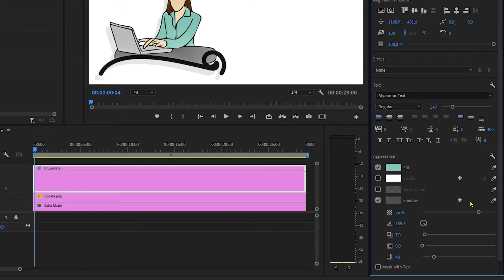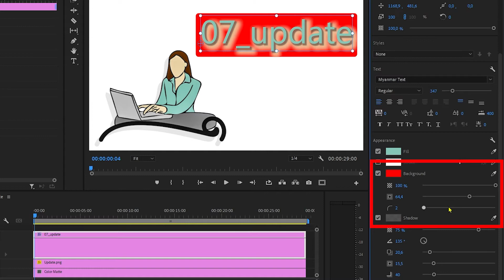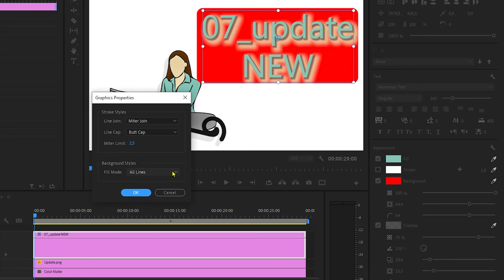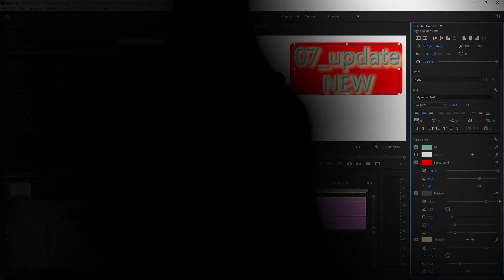Adobe Premiere Pro CC | Update 07_2021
In questo video ti presento gli ultimi aggiornamenti di Adobe Premiere Pro CC (Luglio 2021) che riguardano il pannello Grafica Essenziale.
Un altro importante update riguarda la funzione Speech to Text, trattata nel corso avanzato, che consente di trascrivere i dialoghi contenuti nei video.

Vuoi diventare un esperto di editing video e creare fantastici video e prodotti audiovisivi professionali?

Il corso di circa 13 ore ti guiderà alla scoperta e all'apprendimento del software più conosciuto nel mondo di editing video.

🔥🔥🔥 CORSO COMPLETO E AVANZATO DI PREMIERE PRO -  50% DI SCONTO YOUTUBERS🔥🔥🔥